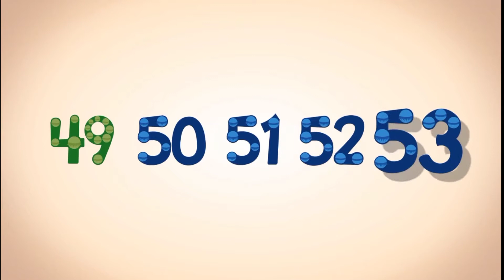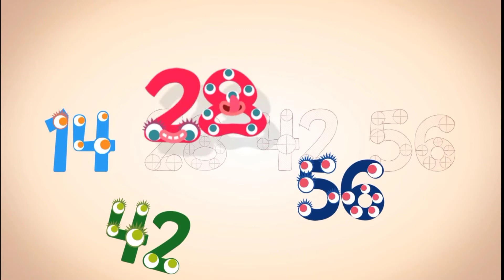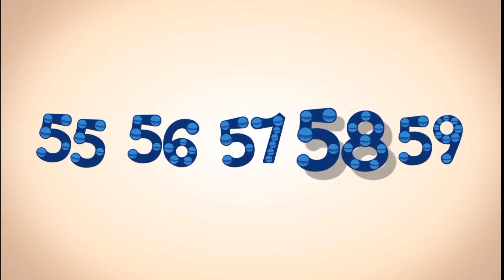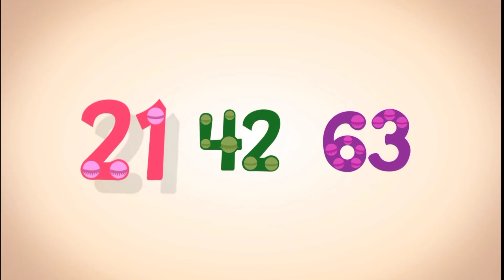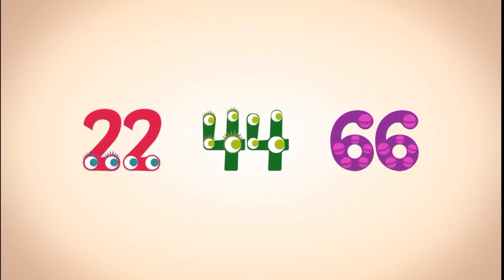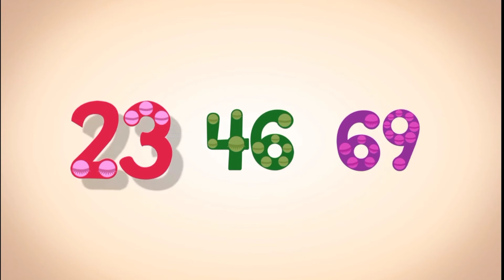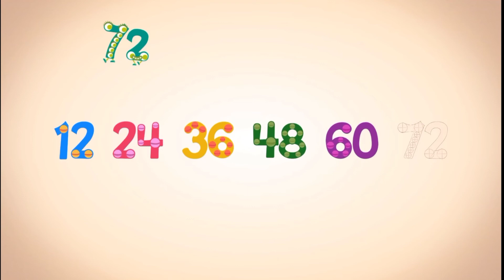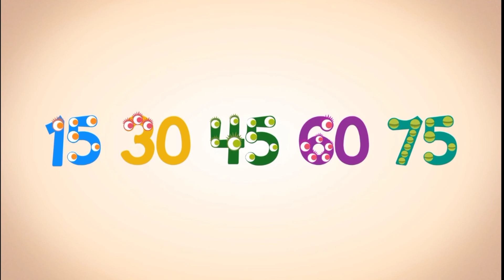ENDLESS NUMBERS 51-75 | ENDLESS LEARNING ACADEMY